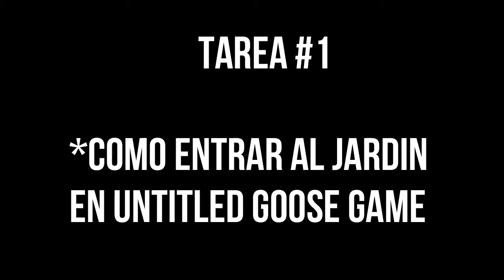COMO ENTRAR AL JARDIN EN UNTITLED GOOSE GAME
Para aquelllos que no saben como entrar al jardin aca les traigo el tutorial en Untitled Goose Game.